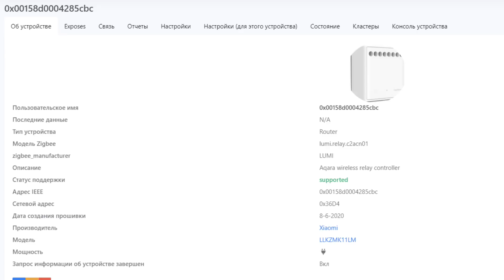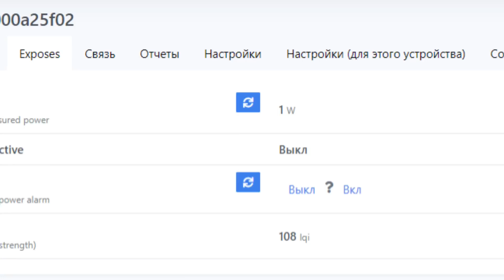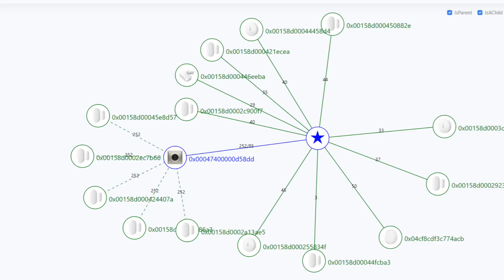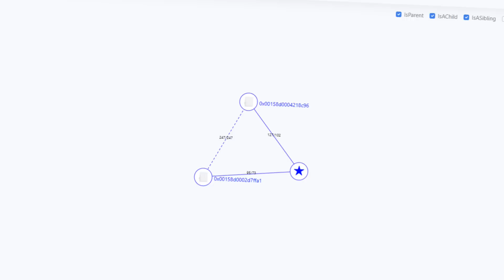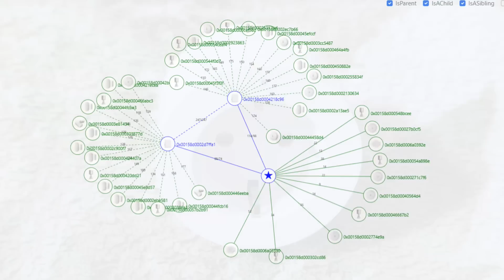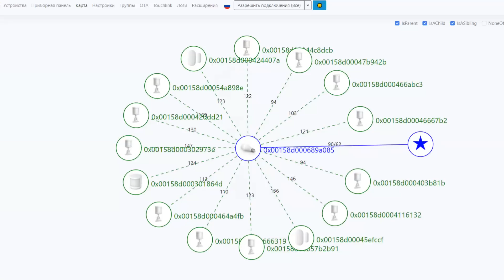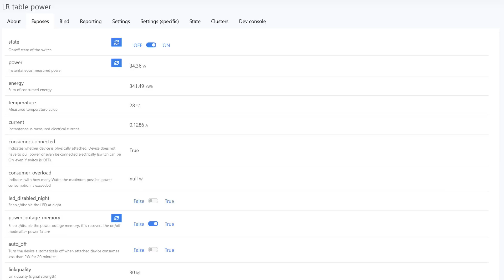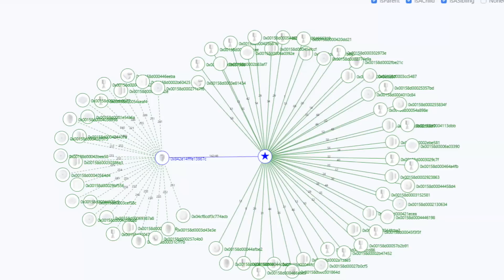Большой тест Zigbee роутеров - кто сможет подключить больше конечных устройств?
В видео показаны результаты тестирования 11 различных устройств, выполняющих функции zigbee роутеров - устройств, которые способны подключать к себе других участников сети, тем самым расширяя ее емкость и площадь покрытия.

00:00 - Вступление
00:40 - Методика тестирования
01:32 - Aqara LLKZMK11LM
02:50 - Legrand 412015
04:05 - Legrand 067775/741811
05:05 - Aqara SSM-U01
05:30 - Aqara QBKG12LM
06:11 - Aqara SP-EUC01
07:03 - Aqara ZNLDP12LM
07:41 - Xiaomi ZNCZ02LM
08:20 - Xiaomi ZNCZ04LM
08:51 - DIYRuZ_Geiger
09:38 - Blitzwolf BW SHP-13
10:14 - Вывод